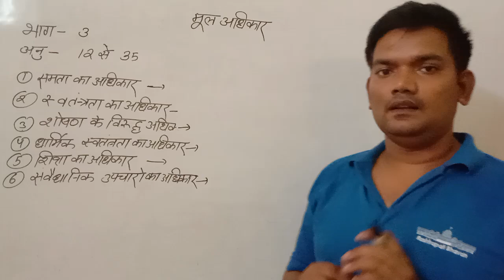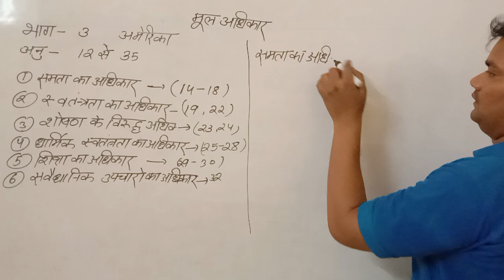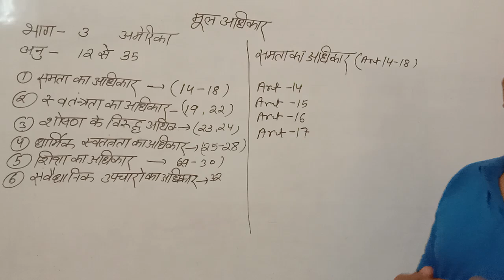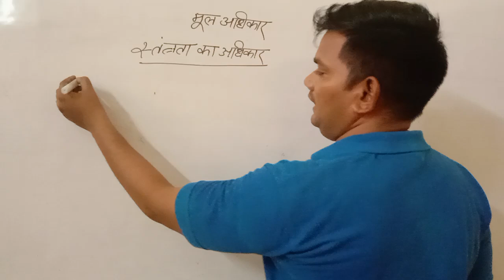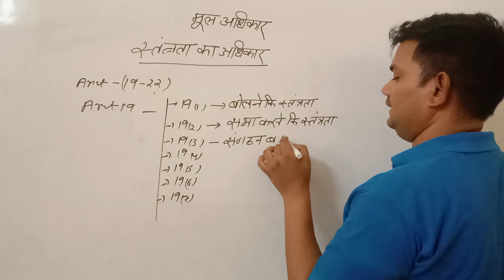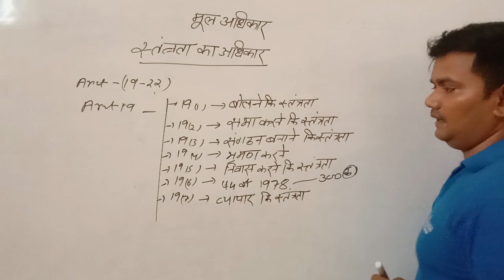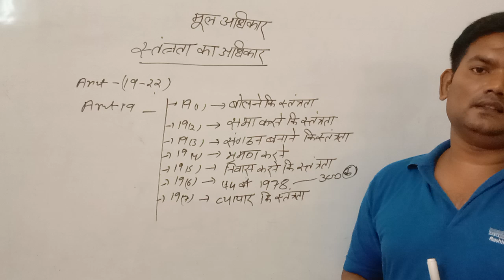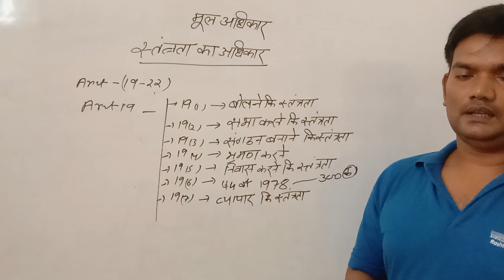NTPC#maths # SSC GD# UPSSSC# UPSI BY DK SIR GAIGAN PRATAP ALP UPP BPSC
NTPC# SSC GD UPSSSC UPSI timeandworkbyadityaranjan by DK sir ms target 🎯 coaching classes